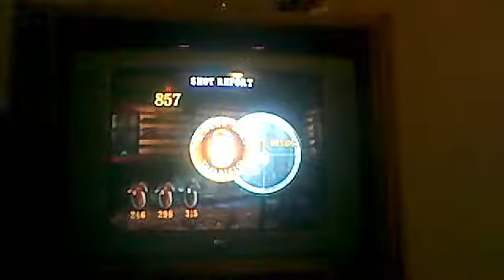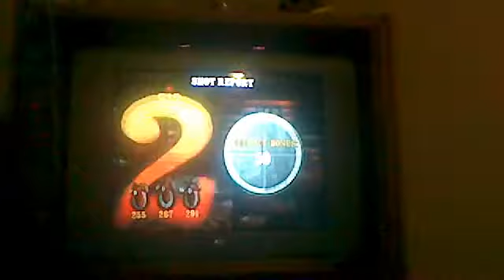Big Buck Hunter Pro part 10 Bighorn Sheep Hunting 1/3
joecahill100's Webcam Video from April  1, 2012 07:56 PM